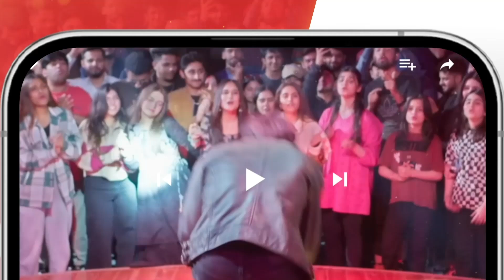Yeh Muhabbat Nahi Lalach Hai..! alizehshah saveranadeem - Husn e Ittefaq - HUM TV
Kitni Girhain Baqi Hain - Episode 13 - Husn e Ittefaq - June 2023

Unveiling the darkness within: A chilling tale of cruelty and redemption.

Watch "Husn e Ittefaq" in "Kitni Girhain Baqi Hain"